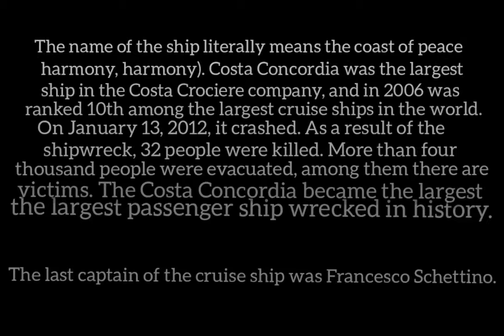Costa Concordia 2012😞